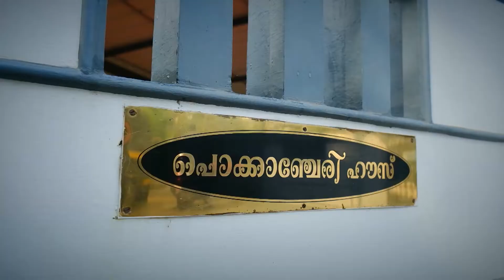ENGAGEMENT Dr Adarsh ♥️ Dr sreelakshmi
Dr Adarsh ♥️ Dr sreelakshmi